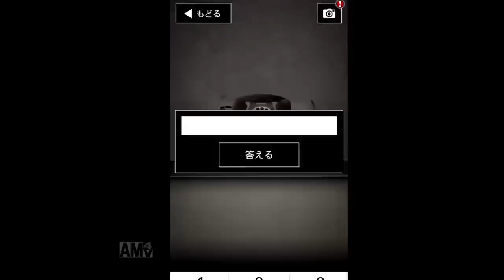【青鬼3】ついにゾンビ青鬼登場！！その能力は、、？#5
ゾンビ青鬼に遭遇しましたが、、マジでビビりました。
やはり青鬼オンラインより登場はビビりますね(;^_^A